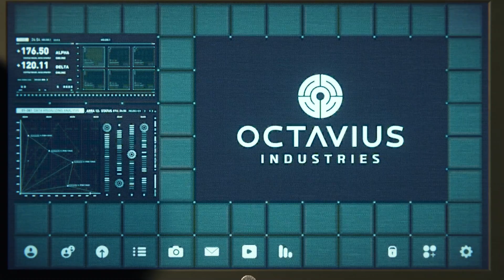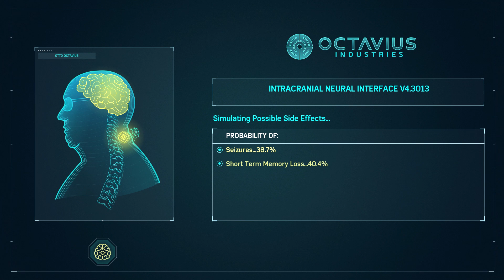Marvel's Spider-Man (Part 19)